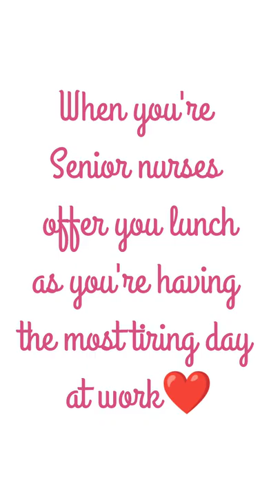Happy International Nurses Day! ⭐❤🌸 firstyoutubeshorts🤞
Happy International Nurses Day!

Stay safe.
Stay Healthy.

             Dr. Anushka! 🦋